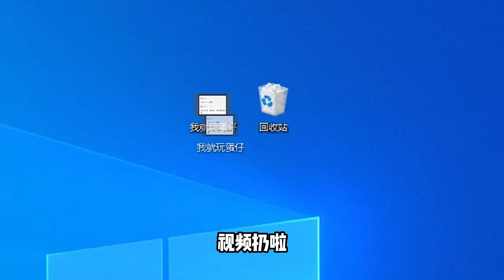迷你世界：迷你玩家被网暴了！这次竟然是因为蛋仔派对，发生了啥